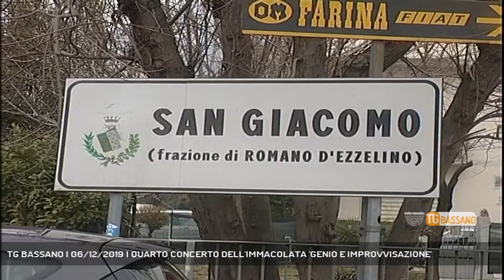TG BASSANO | 06/12/2019 | QUARTO CONCERTO DELL'IMMACOLATA 'GENIO E IMPROVVISAZIONE'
TG Bassano del Grappa 06/12/2019 - ROMANO D'EZZELINO - Concerto dell'Immacolata a San Giacomo domani sera. - Servizio Angelica Montagna, immagini - Repertorio, montaggio Renzo Rigon - Segui Rete Veneta anche sul digitale terrestre! Visita il sito